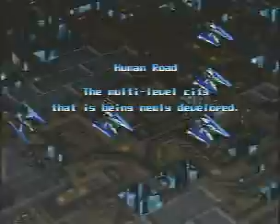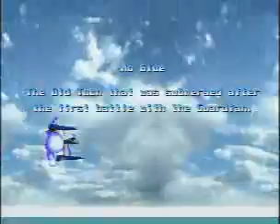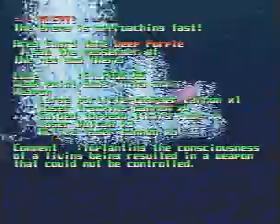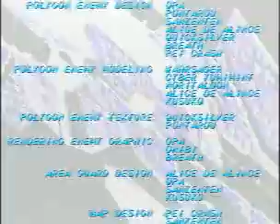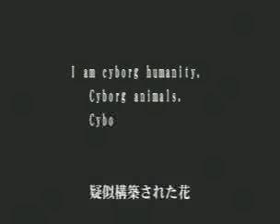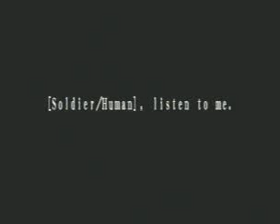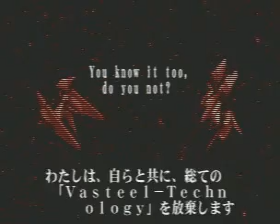Thunder Force V (Saturn ver, Normal diff, Counterstop ALL)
Going through my archives, decided to upload an old replay I made from April 2005, of a counterstop run of Thunder Force V on the Sega Saturn, on Normal difficulty. The original Saturn version is higher scoring compared to the PS1 version, as the PS1 version tweaked a lot of score values, halving the actual score potential.

While probably the second easiest of all the Thunder Force games (TF3 is the easiest), it's probably one of the more difficult to maximise score with, as there are a few key points that affect your overall score:

1) Your efficient use of scoring with primarily the Free Range to get x16 on all major targets.
2) No-Missing the game - there's a big No Miss bonus that contributes to your overall score, however, the Guardian A.I. at the end of the game is the toughest boss in the whole game.
3) Accurate scoring on the Vasteel Original, which is the highest scoring boss in the game.

If you can do the three points above, then you're on the way to scoring at least 800mil or higher. In this run, I counterstopped the end-of-game score counter after tallying up, while the actual score achieved is around 1.02bil. There's a few targets missing, so a totally optimised, no-milking run is around 1.05bil.